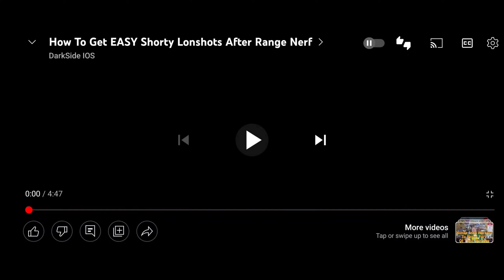Como sacar la escopeta shorty en oro de la manera facil! tiros lejanos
Como sacar la escopeta shorty en oro de la manera facil!

Si gustan apoyarme pueden hacerlo subscribiendose al canal y con un like gracias.

las cuentas de bots son:

TryMeFoolBot1
TryMeFoolBot2

comenten y agregen las cuentas ayudare a los que pueda.